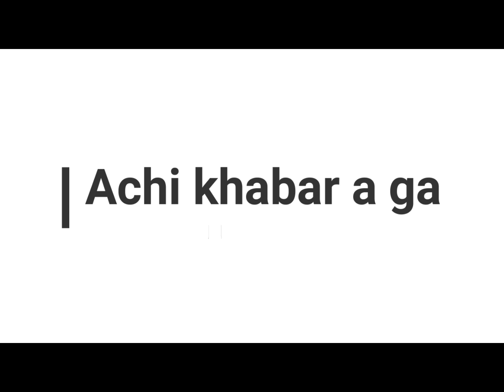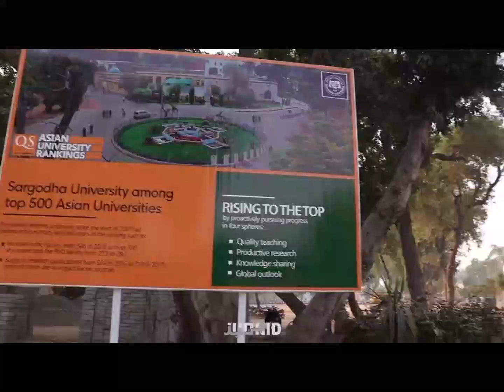Akhir kar achi khabar a gai1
Govt. of Pakistan announced some important announcement about students Examination.

Watch vlog when i "visit university of sargodha"

Online Method of Examinaiton:
پنجاب یونیورسٹی
بی اے / بی ایس سی پارٹ ٹو
آن لائن پیپر دینے کا طریقہ :
🌐1-آپکو یونیورسٹی کی طرف سے ای میںل آئے گی جس پہ تمام  ہدایات اور سوفٹویئر کا لنک دیا گیا ہوگا
آپ نے اس لنک کو اپنے لیپ ٹاپ یا کمپیوٹر میں انسٹال کرلینا ہے
یاد رہے کہ اس سوفٹویئر کے انسٹال ہونے کیلئے
Window 10
Ram 4 GB
Hard 250 se ziada
ہونی چاہیے پھر یہ سوفٹویئر انسٹال ہوگا اس کا نام SEB ہے  safe exams browser
🌐2_جب آپکا لنک سے سوفٹویئر انسٹال ہوجاے گا تو آپ اس کے Demo کا لنک اوپن کرنا ہوگا جو آپ کا پاسورڈ اور رجسٹریشن نمبر لکھنے سے اوپن ہوگا
جب سوفٹویئر اوپن ہوجاتا ہے تو اس سے آپکے لیپ ٹاپ کی تما م سائیٹ بند ہو جاتی ہیں اس سے آپ واپس جاؤ گے تو آپکا پیپر سبمٹ نہیں ہوسکتا مطلب آپکا پیپر ہوا ہی نہیں اس لیے واپس نہیں جاسکتے

🌐3_جس دن آپکا پیپر ہوگا اس سے ایک دن پہلے گوگل میٹنگ کا لنک آپ کو بھیجا جائے گا جو کہ پیپر شروع ہونے سے آدھا گھنٹہ پہلے شروع ہوگی جس میں آپ کو سسٹم چلانے والا جو آپکی مسلسل نگرانی کررہا ہوتا ہے وہ آپ کا کمرہ فرش اور دروازے دیکھے گا تاکہ کسی طرح کی نقل نہ کی جاسکے یہ گوگل میٹنگ مسلسل پیپر کے دوران چلتی رہتی آپ کا فیس ، حرکات و سکنات ریکارڈ ہورہی ہوتی ہے نگران کی آواز آپکے کانوں میں آجاتی ہے نام کے ساتھ کی آپ کیا کررہےہو میں آپکا پیپر کینسل کردوں گا

🌐4_اس آدھے گھنٹے کے بعد وہ نگران آپ کو پیپر کی فائیل کا لنک بھیجے گا جو کہ اپنے وقت پر اوپن ہوگا آپ نے رجسٹریشن نمبر اور پاسورڈ لگا لینا ہے وقت پہ پیپر بند ہوجاے گا

🌐5_کم از کم 3 ڈیواسز ساتھ کنیکٹ کرلینا ورنہ نیٹ کا ایشو آگیا تو آپ والا نہیں جاکر کنیکٹ کرسکتے کیونکہ صرف ایک ہی چانس ہوتا ہے

🌐6-کیا ہم نقل کرسکتے ہیں ؟
جواب : نہیں بالکل نہیں
علیحدہ علیحدہ گروپس میں آپکا پیپر ہوگا اور آپ کو دیکھنے والے زیادہ ہوں گے ہر وقت آپکی ریکارڈنگ ہورہی ہوتی ہے آپکی آواز وہ سن لیتے ہیں اس لئے احتیاط کرنا